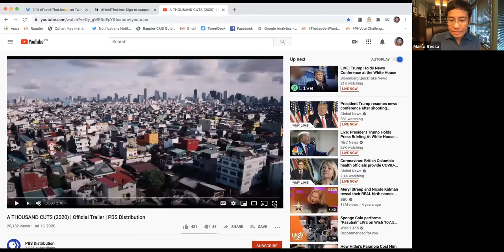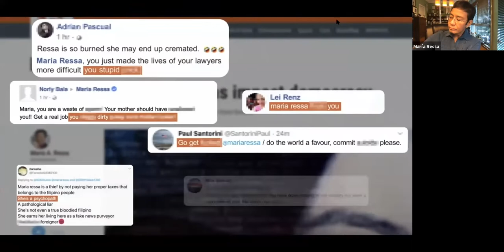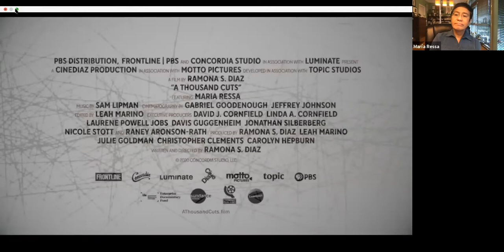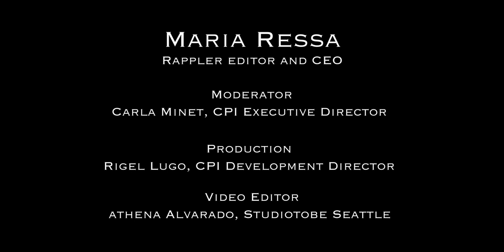Maria Ressa's virtual conference with CPI: "Journalism is Not a Crime" (August 10, 2020)